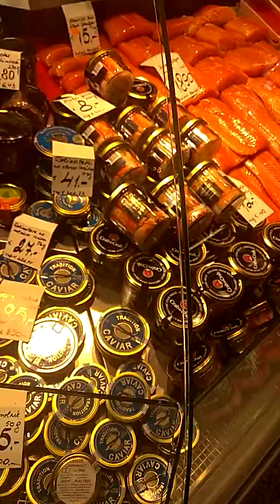Fish market in Riga, latvija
a fish market can be so clean and hygienic